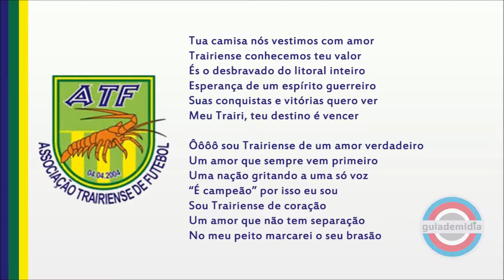Hino do Trairiense-CE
Hino da Associação Trairiense de Futebol da cidade de Trairi, Ceará.
Hino Oficial do Trairiense
Hino da Lagosta Mecânica.